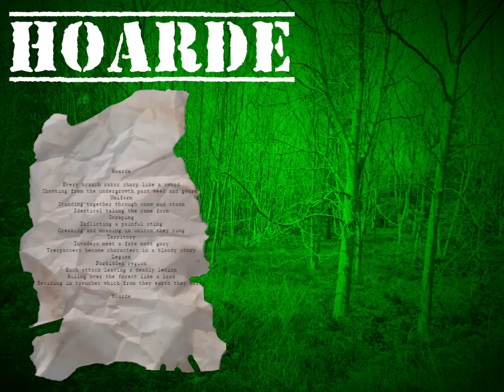Hoarde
Hoardes of uniform soldiers occupying the earth some in camouflage hiding amongst the foliage and some blending into urban environments ever present with a watchful eye.

Poem written and recited by me. Picture taken and edited by me.

The music I used is A war without end by MrDinko and the link is as follows: